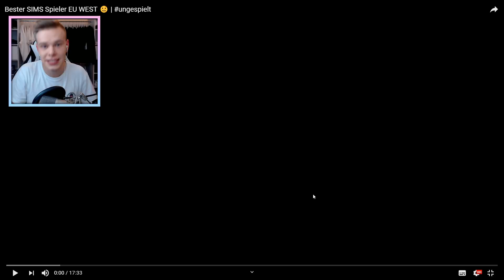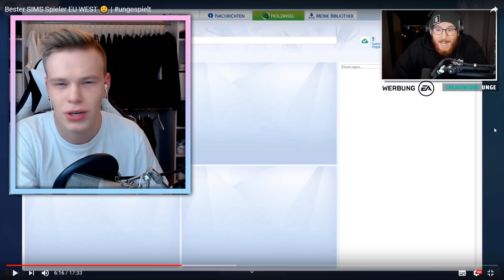PROFI SIMS-SPIELER reagiert auf UNGE spielt Die Sims 4: An Die Uni 😳😅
Ich als Profi Sims 4 Spieler reagiere auf ungespielt, wie er zum ersten Mal Die Sims 4 An Die Uni spielt. Wird Simon Unge es in der Sims Welt schaffen oder nicht?